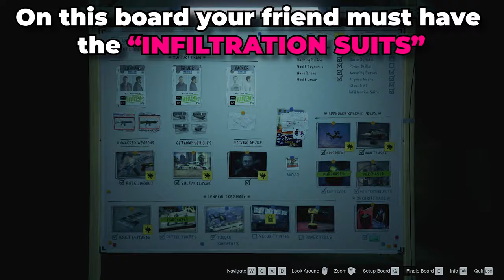This GTA 5 Online Gun Belt Glitch Shows You How to Get The Gun Belt in GTA 5 Online!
In this GTA 5 online gun belt glitch, I'll show you how to get the gun belt in GTA 5 online! By following these easy steps, you can get your hands on one of the coolest belts in the game!

REQUIRED LINKS:
● Merge Job:

EXTRA INFO:
● The transfer component glitch works on E&E edition (next gen) but before you start you need to make sure that you're in a different targeting mode than your friend (e.g. you are in full aim assist, they are in free aim). Then you go to manage characters. Once you delete your second character, your friend who is in a different targeting mode has to invite you. You'll load into story mode, then go to invite only session.
● You must start the glitch being on your female character.
● Your female character has to be your FIRST character.
● You'll lose all your saved outfits apart from the one you're wearing.
● You'll have to delete the second character so be very very careful when deleting your second male character.
● When you're on the male character, if you go to story mode or lose connection, you'll have to restart the glitch from the very beginning.